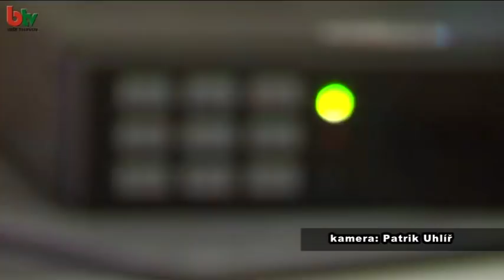Jaroslav Drábek a Alexandra Hiermanová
Skupina EPRV777 seznamuje laickou veřejnost s vyšetřováním Paranormálních jevů a jejich řešením. Máme za sebou již více než sto úspěšně vyřešených a uzavřených případů různých charakterů strašení a paranormálních jevů které jsme vyšetřovali v České Republice.